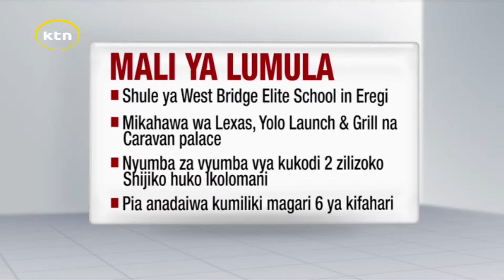EACC inamchunguza mfanyibiashara mjini Kakamega kuambatana kujipatia mali ya Sh615m